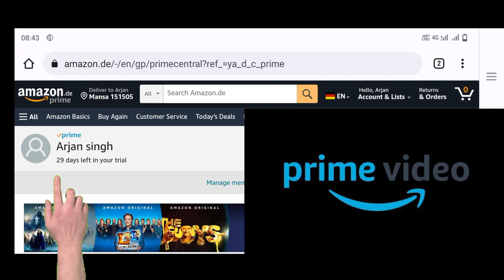"Unlock Unlimited Entertainment with Free Amazon Prime Video Subscription!"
Title: "Unlock Unlimited Entertainment with Free Amazon Prime Video Subscription!"

Description:
🔥 Attention all entertainment enthusiasts! Get ready to experience a world of captivating content with our incredible YouTube video, "Unlock Unlimited Entertainment with Free Amazon Prime Video Subscription!" 🍿📺

🎉 In this exciting video, we unveil the ultimate secret to unlimited entertainment, bringing you exclusive access to Amazon Prime Video's vast library of captivating movies, binge-worthy TV shows, thrilling originals, and so much more! 🌟

💫 Immerse yourself in a cinematic adventure as we guide you through the vast treasure trove of entertainment that awaits with a free Amazon Prime Video subscription. From action-packed blockbusters to heartwarming dramas, side-splitting comedies to thought-provoking documentaries, there's something for everyone in this incredible streaming platform.

🌍 Dive deep into an ever-expanding collection of award-winning content, spanning across diverse genres and languages from around the world. Discover hidden gems, explore trending series, and indulge in your favorite classics—all in stunning high-definition quality! 🎬

🌟 But that's not all! We'll also reveal the fantastic perks that come bundled with an Amazon Prime Video subscription. Experience ad-free streaming, enjoy the convenience of offline downloads, and unlock exclusive access to upcoming releases and behind-the-scenes footage.

🔥 Don't miss out on this golden opportunity to transform your entertainment experience! Whether you're a movie buff, TV show fanatic, or documentary enthusiast, our YouTube video will show you exactly how to take advantage of this game-changing offer and elevate your binge-watching sessions to a whole new level.

🎁 Plus, as an added bonus, we'll share tips and tricks on how to make the most out of your Amazon Prime Video subscription, including personalized recommendations and curated playlists that will keep you glued to the screen for hours on end!

🔔 Get ready to unlock unlimited entertainment today—only with Amazon Prime Video! 🍿📺